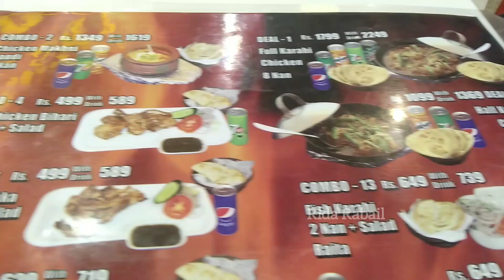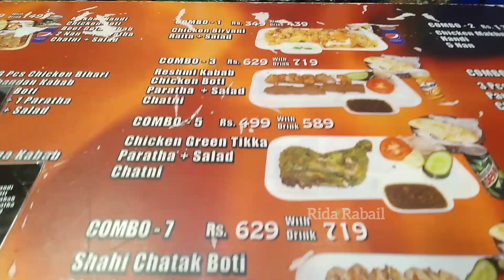Grill N Grill || barbecue restaurant || best deals and thali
Assalam-o-Alaikum!
In this video, I have shared a unique barbecue restaurant Grill N Grill.
All details given in video.

For PR and any other promotion

Rida Rabail